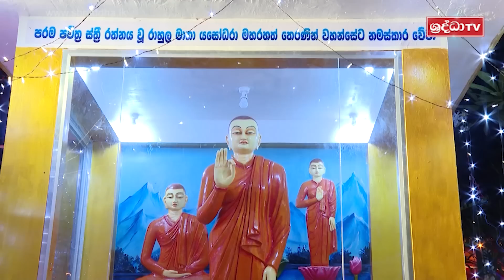අහද්දීත් පින් පිරෙන භික්ෂූණී සඟ ගුණ | Venerable Welimada Saddaseela Thero